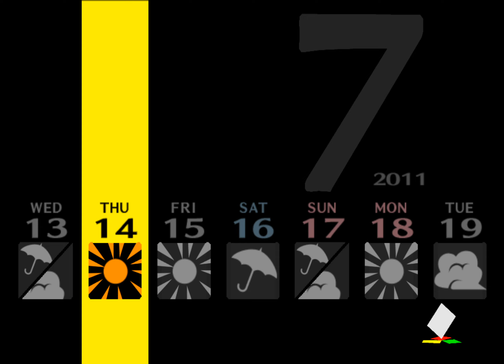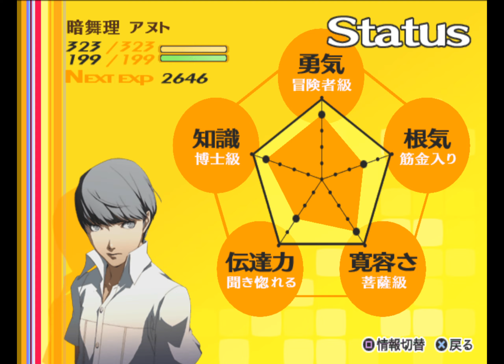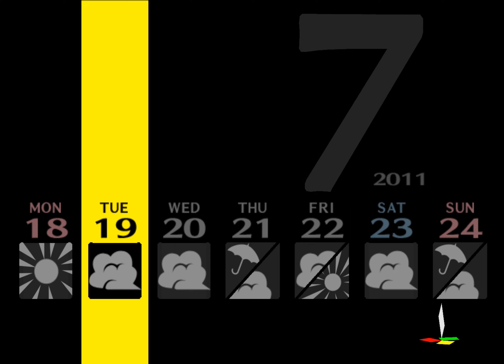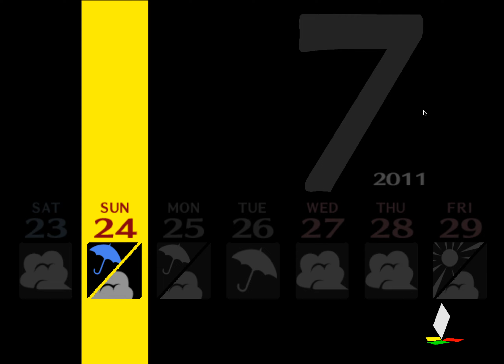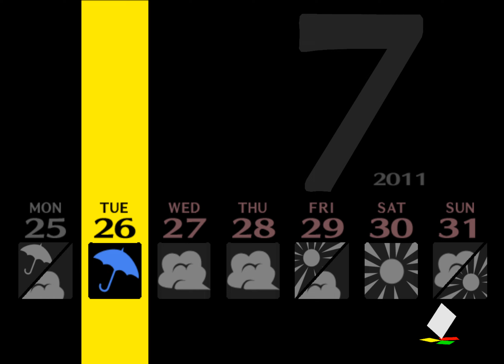Persona 4 this is gonna be on the test 07